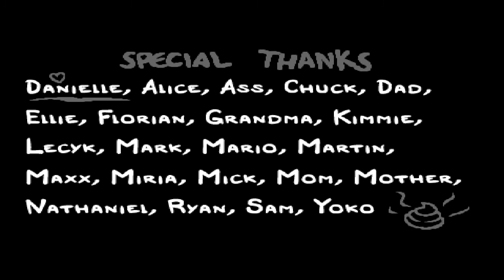The Binding of Isaac Repentance. Tainted Jacob vs Isaac, ???. (Full Walkthrough).